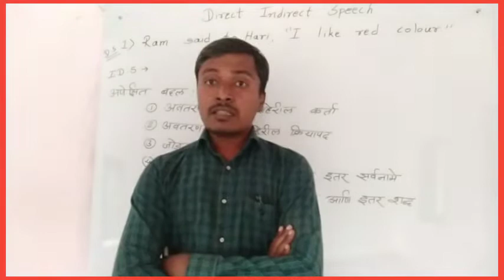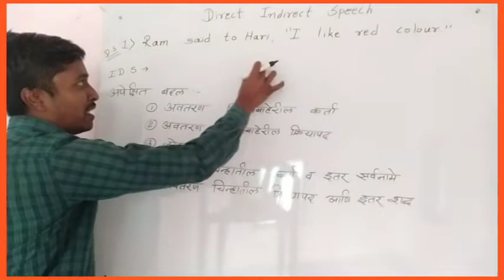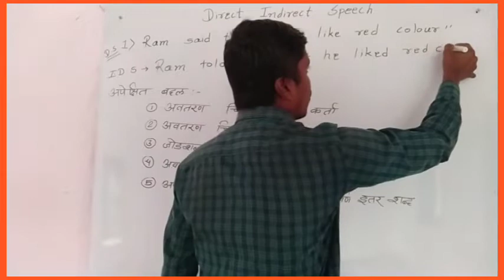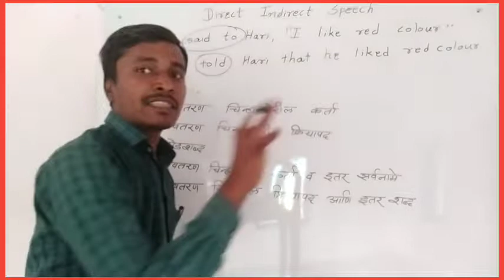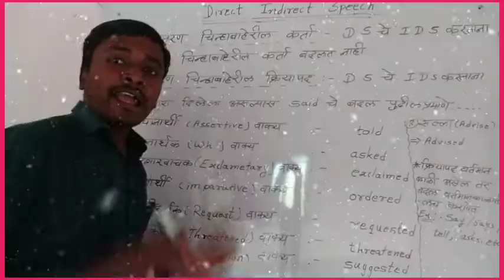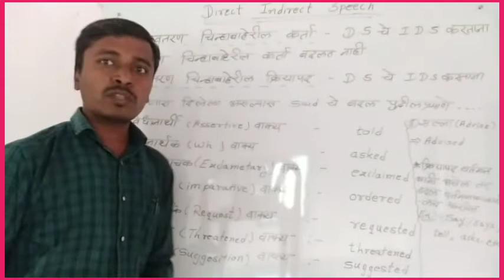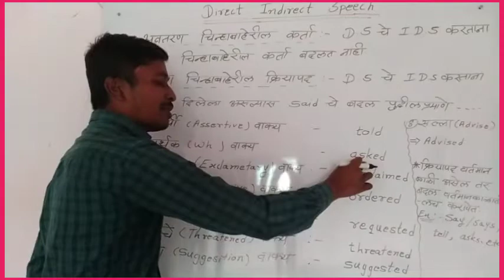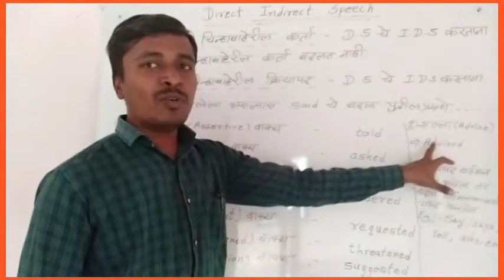English Grammar | Direct Indirect Speech | Part 1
Direct Indirect Speech Part 2